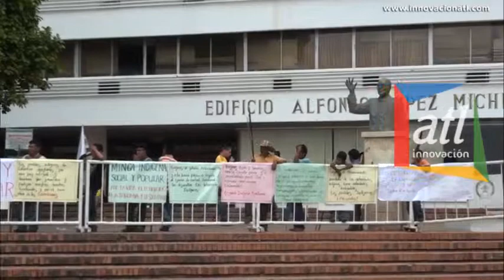Pedro Manuel Loperena Delegado Minga Indigena Protestas por incumplimiento del gobierno